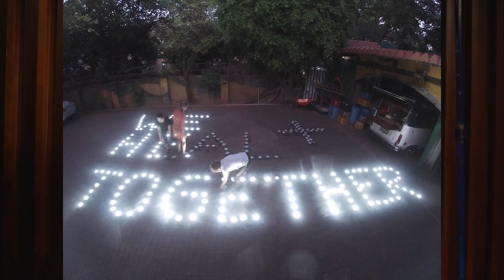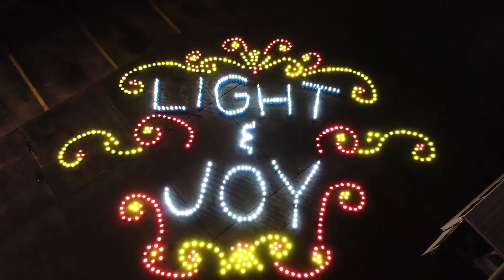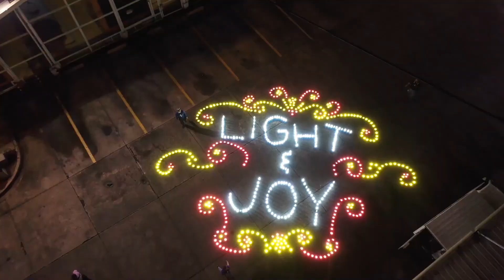Be A Hero TV in partnership with LiterOfLight Foundation Cebu Launch for Quincentennial.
Cebu launch of LiterOfLight Foundation in partnership with Be A hero Tv.

Light it forward Challenge